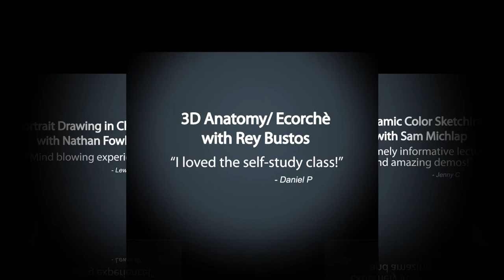Online Art School Videos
$100 OFF Any Live or Self-Study Course Spring Sale!

Los Angeles Academy of Figurative Art (LAAFA) has recently launched ArtSchoolVideos.com, a new website for online art training. This site will feature online live classes as well as stand-alone self-studies for beginning to advanced artists. Courses start at $495 and are taught by experts in the animation, gaming and fine art fields.

Live classes are in real-time and the students interact closely with their instructor for 3 hours per session. During a typical live online class, students will receive the following: demo/lecture, in-class exercises, FAQs, critiques and homework. Classes will provide students the opportunity to work in an intimate class room setting with the instructor of their choice. This allows the students the closest experience to attending an on-campus class with all the comforts of learning at home.